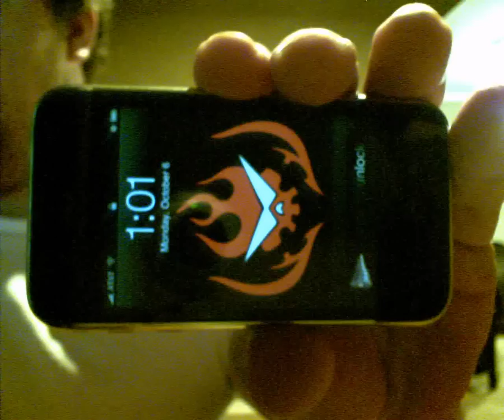Gurren Lagann iPhone Theme #2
Still working on it. The battery icon is a Spiral Gauge that fills up as the phone charges. The one you see isn't the final gauge, either. It's just a temporary placement.

The icons aren't done, either.